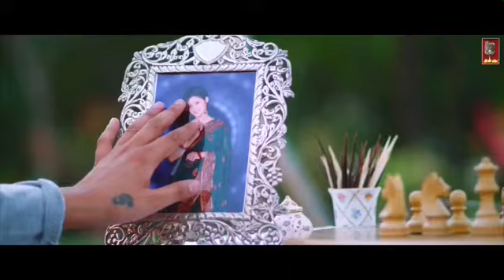Vichhoda | Full Video | Rubby Singh | Official Song | Permish Verma | Davinder Kohinoor | 2017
Singer - Rubby Singh & Bachan Bedil

Label - Music Track Production

Song - Vichhoda

By Music Track

Music Track Production